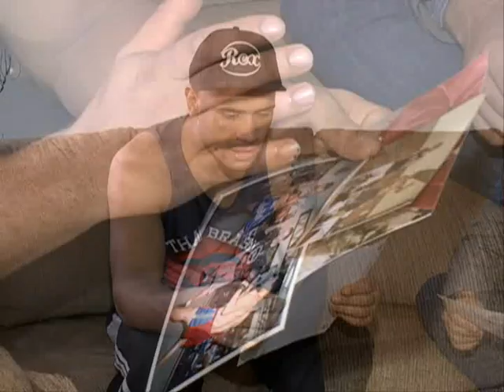Matéria RIC tv Saulo Cavalari pt.02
Matéria gravada pela RIC tv record em Curitiba - PR
Atleta Saulo "Clay" Cavalari.